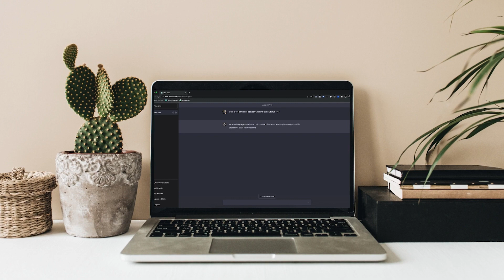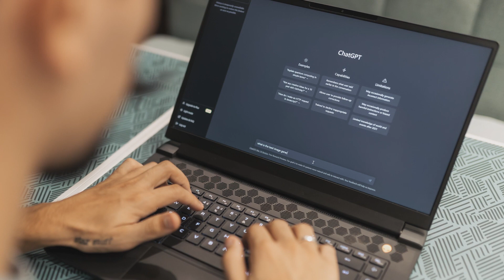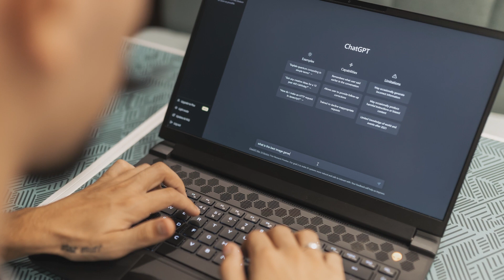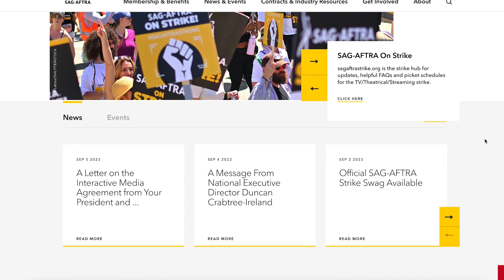Top 5 Things to Know about ChatGPT in 2023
In this video, we provide an in-depth look at ChatGPT, the powerful open-source AI platform that enables you to create natural and automated conversations. From automating customer service and support to creating natural conversations for virtual assistants, use our cheat sheet to get the most out of ChatGPT!

EDITOR'S NOTE: This content was originally published September 2023 on TechRepublic. This information may be outdated depending on time of viewing.

Footage courtesy of, Pexels, Pexabay, and Nik Kottmann.

➤ CHAPTERS
0:00 - Intro
0:50 - Number 5: It’s not AI
1:38 - Number 4:  Developed by OpenAI
2:06 - Number 3:  Pays for vulnerability reports
2:43 - Number 2: Ethical and privacy concerns
3:27 - Number 1: Employment at Risk
4:17 - Visit our Website!

Article Written by: Megan Crouse
Editor of Article: Mary Weilage
Hosted and Scripted by: Mackenzie Fay
Edited by: Emmanuel Jordan